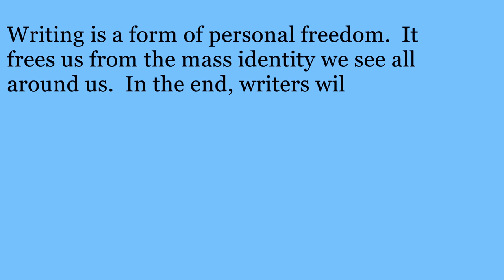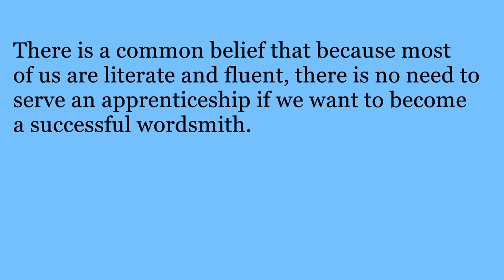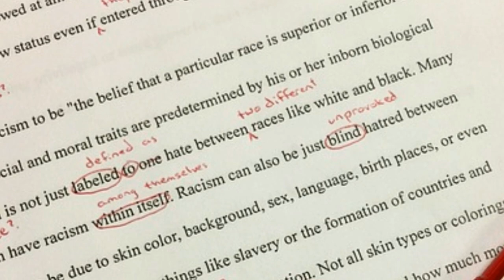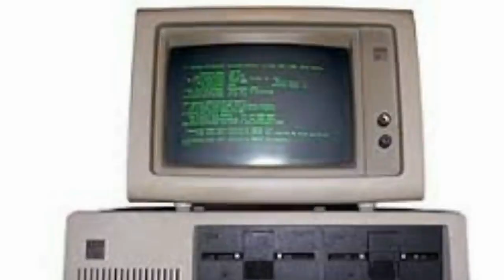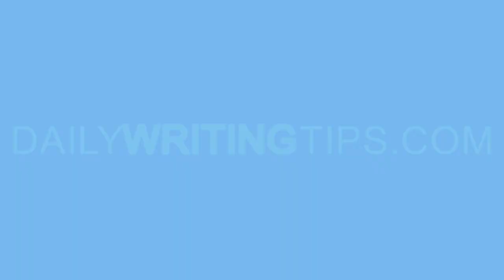Creative Writing Tips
Creative writing is anything where the purpose is to express thoughts, feelings and emotions rather than to simply convey information.